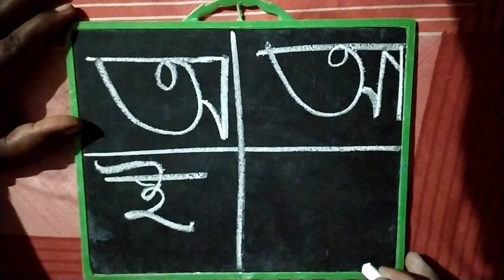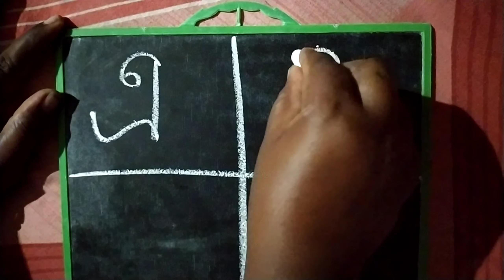Adarshalipi Bangla | বাংলা আদর্শলিপি অ, আ, ই, ঈ